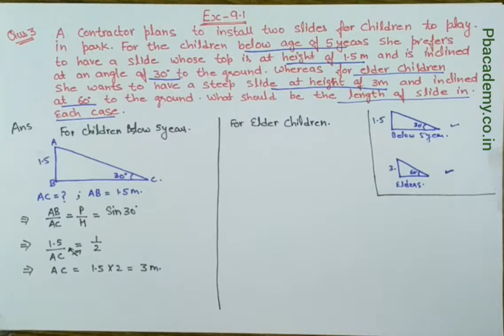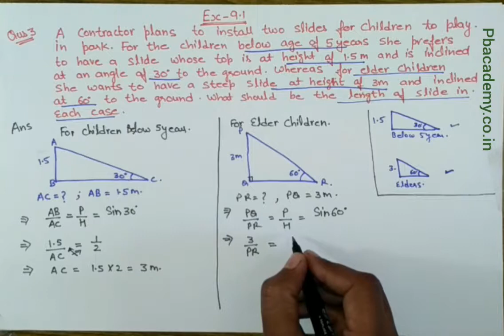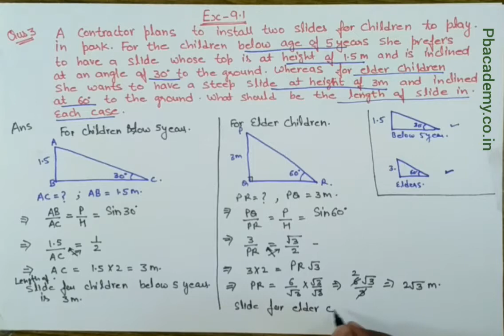A contractor plans to install two slides for the children to play in a park Class10 Ex 9.1 Qus3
A contractor plans to install two slides for the children to play in a park. For the children below the age of 5 years, she prefers to have a slide whose top is at a height of 1.5 m, and is inclined at an angle of 30° to the ground, whereas for elder children, she wants to have a steep slide at a height of 3m, and inclined at an angle of 60° to the ground. What should be the length of the slide in each case?